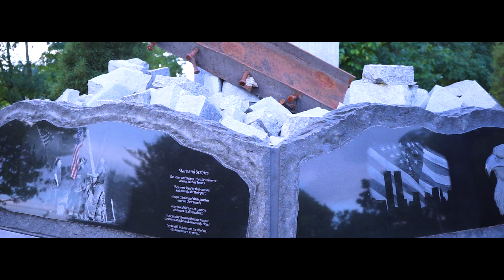BABY SHOWER MARLENE NGOYA KANKONDE